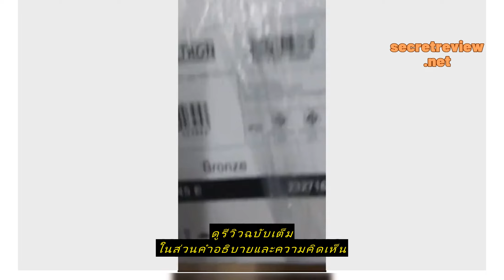Review STIEBEL ELTRON เครื่องทำน้ำอุ่น รุ่น WS 45 E (Bronze)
ซื้อราคาที่ถูกที่สุดบน Shopee ที่นี่

STIEBEL ELTRON เครื่องทำน้ำอุ่น รุ่น WS 45 E (Bronze)